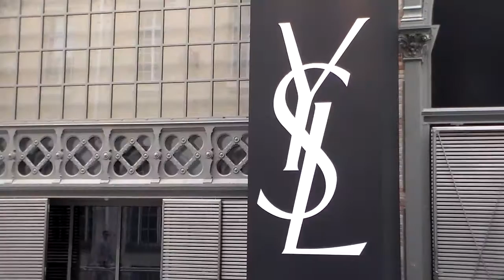Lily DONALDSON @ Paris 28 june 2015 show Yves Saint Laurent